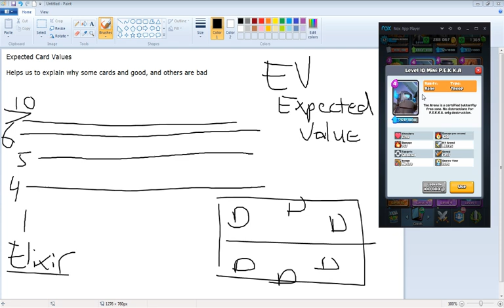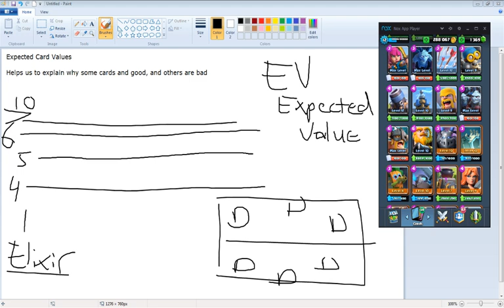[Theory] EV/Expected Card Values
This is a topic that i've been interested in talking about by itself for awhile now. I refer to it in previous videos but have not gone into depth with it as much as i'd like. EV (expected value) is a concept taken from other competitive games and helps us to understand what is expected from the cards that we play in Clash Royale. It helps to inform us why some cards are better than others and what a game should look like for the player that is ahead/behind among many other things.

Follow me at:
Twitch.tv/esopa
Twitter.com/esostream